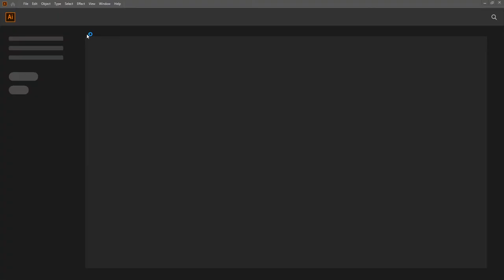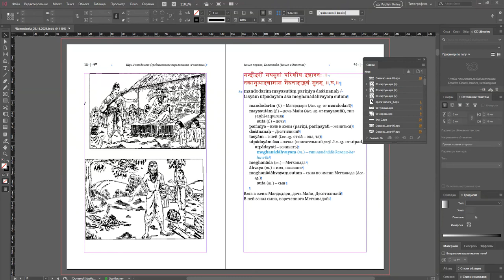Place не обновляет EPS в Adobe InDesign